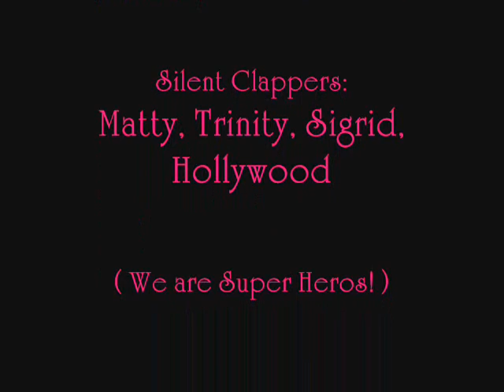Toenail Eulogy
Jennifer Moore Photography©
all photos and videos copyright Jennifer Moore Photography©